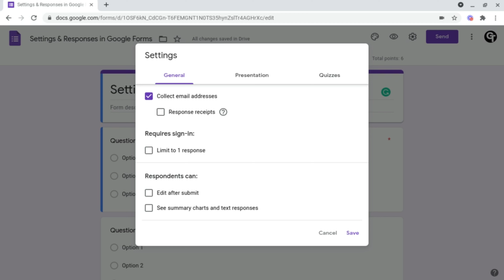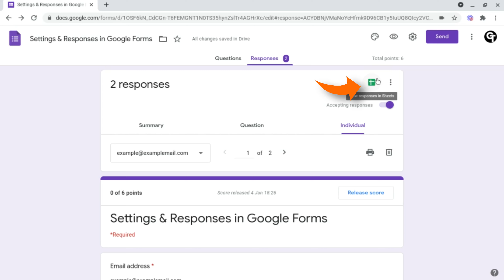How to access Google Form Results in 2021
In this video, we learn how to access and use the Google Form Responses from your quizzes and forms.

📒 Notes & Links 📒

🕒 TIME CODES 🕒
0:00 - How to access Google Form Results in 2021
0:07 - Settings to change in Google Forms
0:38 - How to access responses and results in Google Forms
1:11 - How to turn Google Form responses into a spreadsheet

Learn how to access Google Form responses as well as some settings you may want to change. To change these settings, head on up into the settings menu and click on automatically collect email since this means you don't have to ask the person filling out the form for their email address. The second option to change is to only be able to fill out the form once, this reduces cheating. At the top, you will see a couple of options. Click on responses and it will show you all of the responses! Watch the video to find out more.

Here at Google Tutorials, we make videos that will benefit you no matter your skill level. We go through step by step how to do things and create videos for everybody from basic all the way through to advanced. Each video is short and filled with value, which you can then implement into your day to day life to make you more productive.